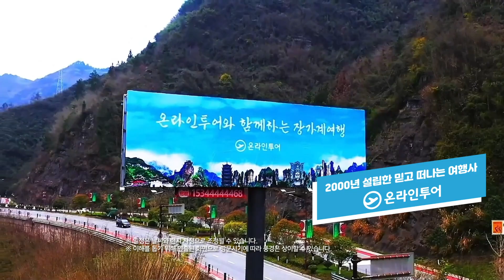[온라인투어] 二色야경! 유유자적✨장가계✨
효도여행 만족도 1위! 온라인투어로 함께 장가계💙

✨NEW! 신규 관광지! 구천동굴/평호유람선
✨二色야경 부용진+72기루
✨아시아나항공+특식포함+장가계관광
✨월드체인 라마다 호텔

[인천/지발출발] 타사비교! ✨장가계✨